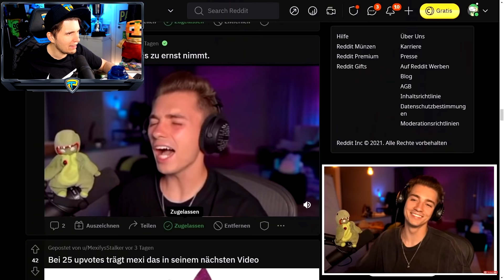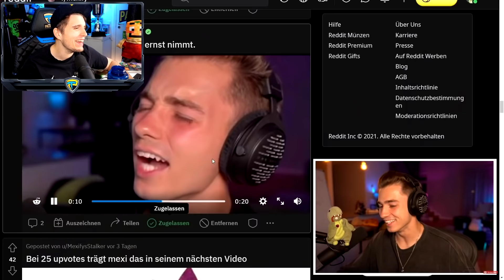Ich spiele das GERMANLETSPLAY Spiel (+Paluten Endgegner)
Heute spiele ich das GermanLetsPlay Spiel von MrLuchs!
Hier geht es zu @MrLuchs